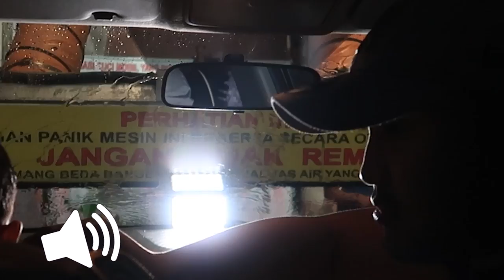PERTAMA KALI AJAK MAS ABI KE CUCI MOBIL !! AYAH IKUT PANIK !!